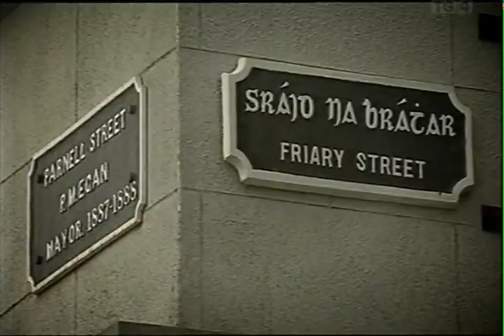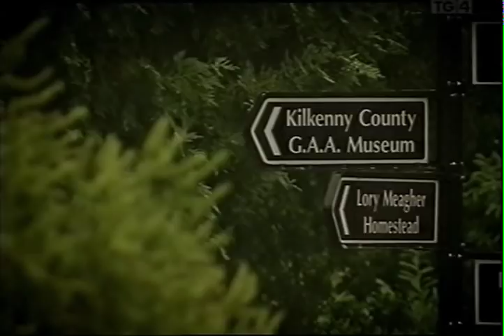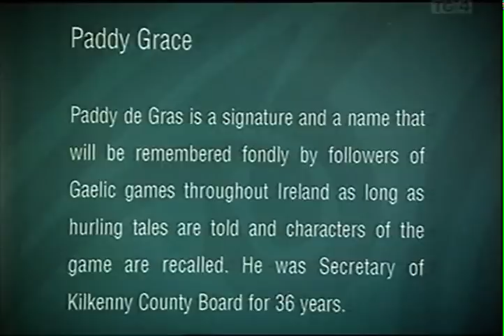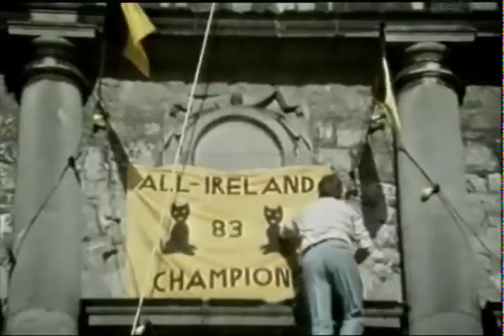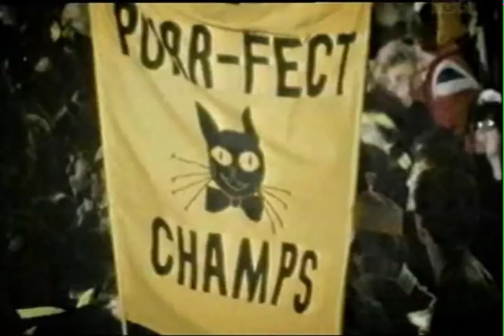Part 1 Joe Hennessy documentary.mov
Documentary on Villageman Joe Hennessy